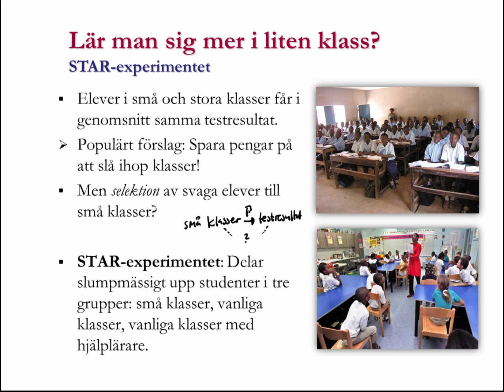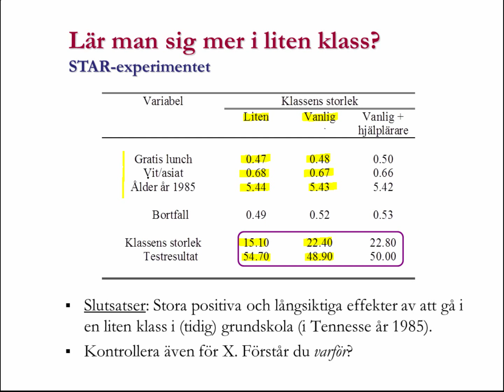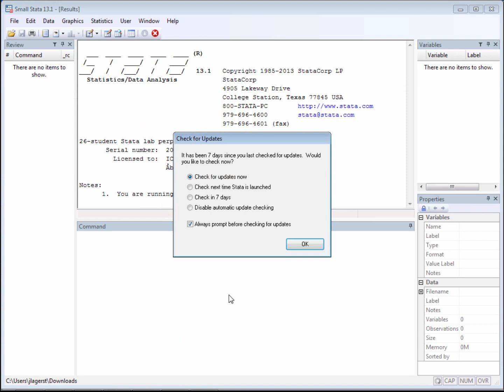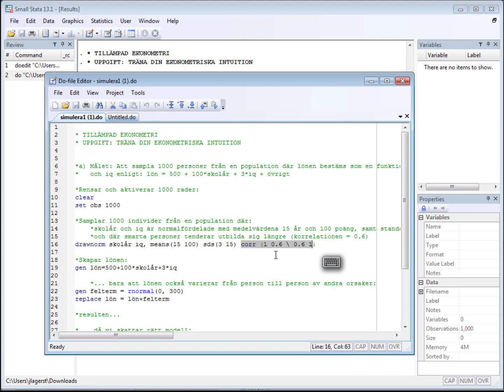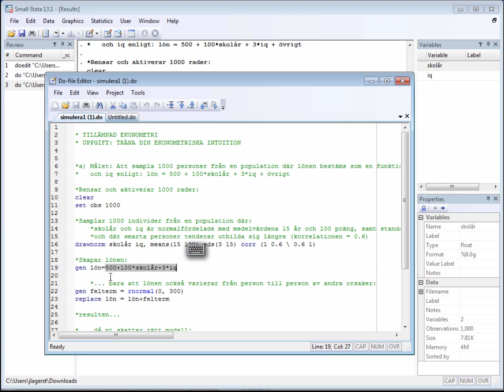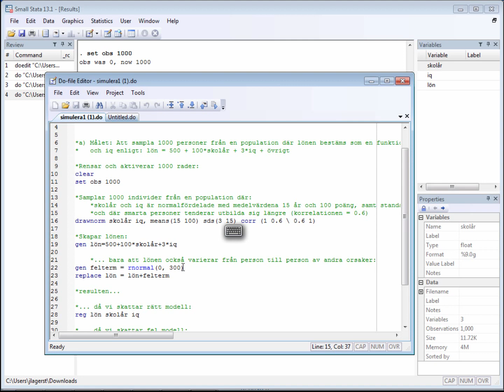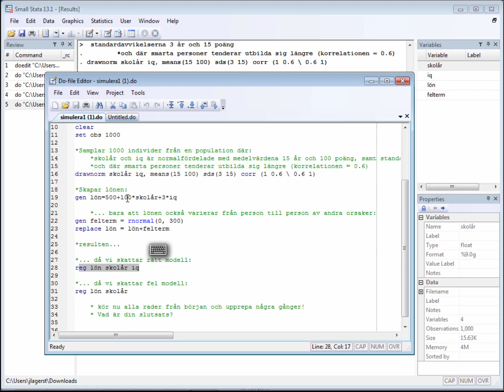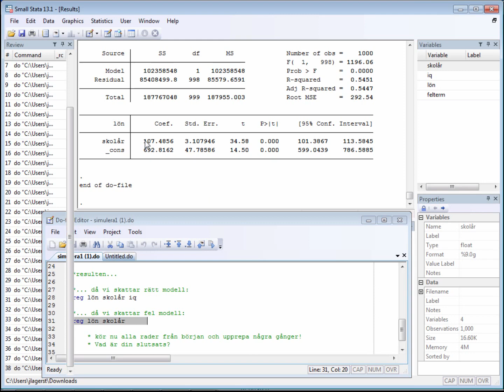11. STAR-experimentet [Tillämpad ekonometri]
Lär sig elever mer i små klasser än i stora?